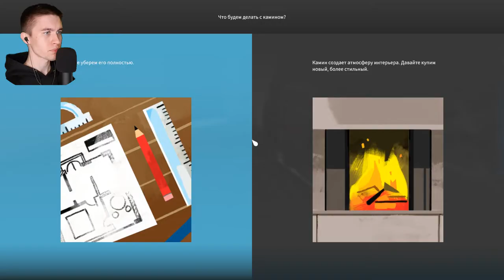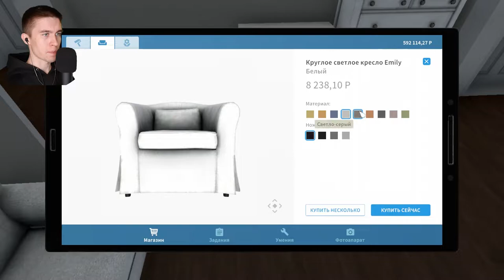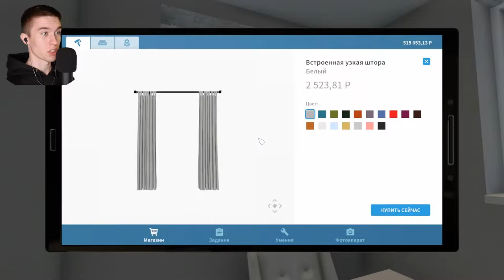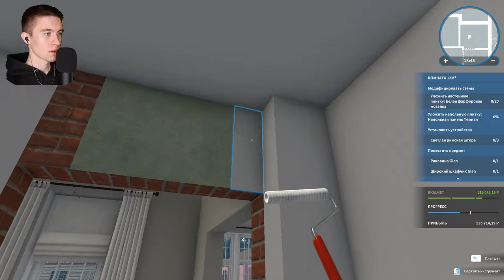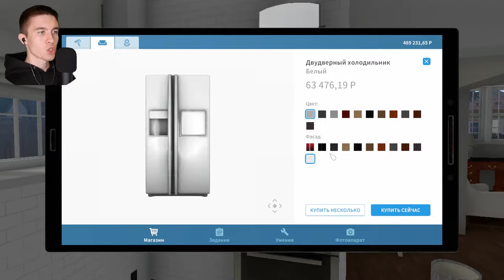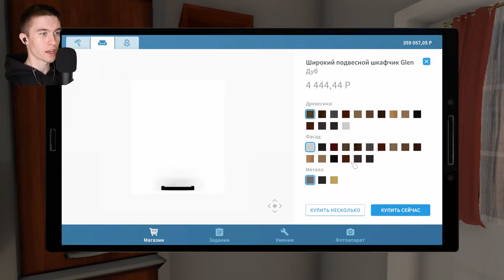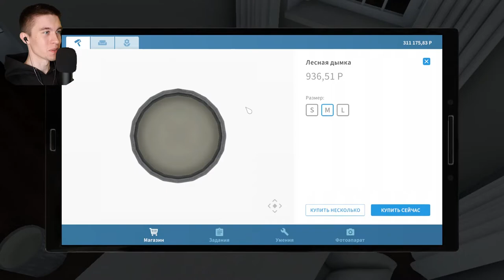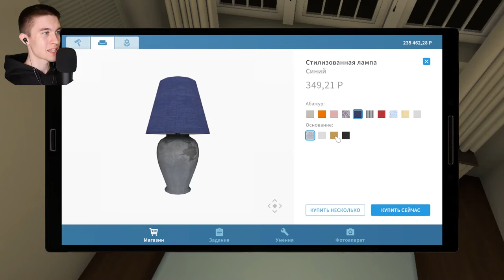НЕЗВАНЫЕ ГОСТИ ► HouseFlipper #24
Игра: HouseFlipper.
Всем привет!
Меня зовут Дмитрий и я снимаю прохождение игр.